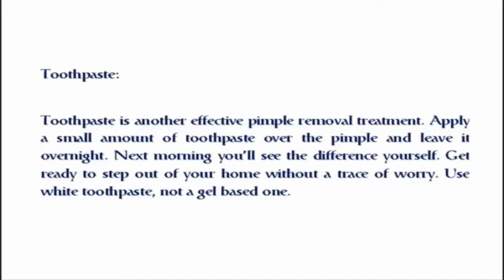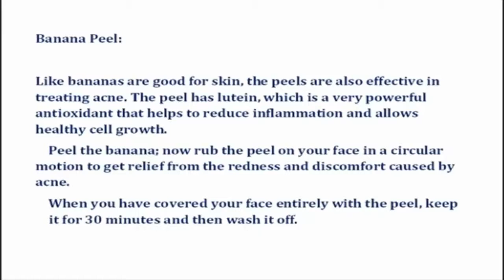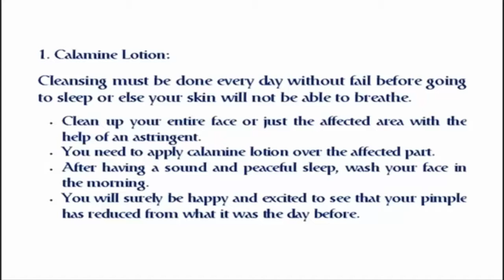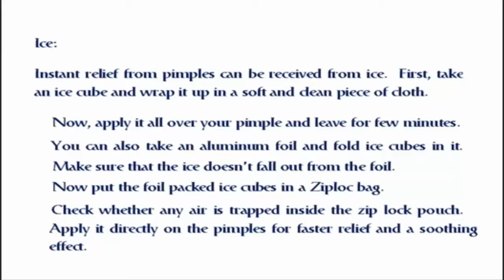How To Remove Pimples Overnight 14 Simple Ways, How to Get Rid of Acne